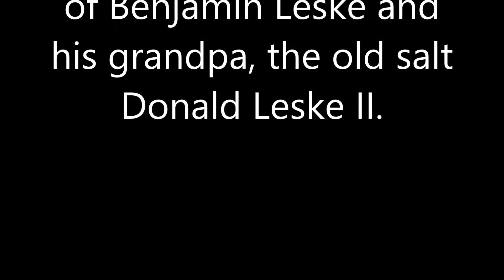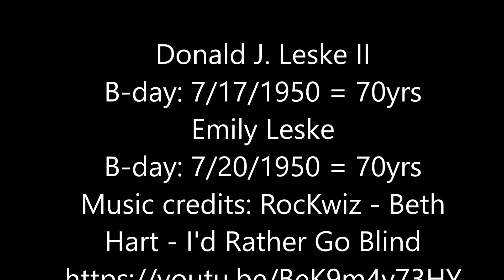Treasure Coast - B-day reply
Birthday reply to our grandson Benjamin who has the same B-day as me, his grandpa on 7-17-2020. Music credits in the title and credit end tag. This video is not monetized.

CREDITS

Donald J. Leske II - B-day: 7/17/1950 = 70yrs
Emily Leske - B-day: 7/20/1950 = 70yrs